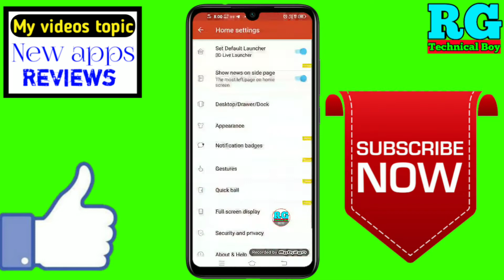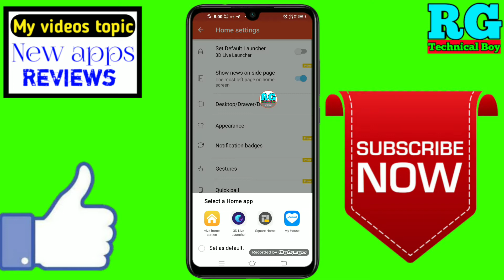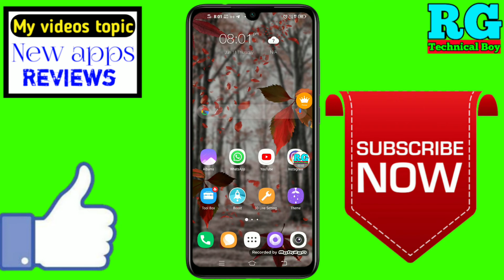app launcher for android | how to download best app launcher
Dosto aaj ki video Main maine aap Logon Ko bataya hai ki app launcher for android | how to download best app launcher | best app launcher

App name:-3D Launcher - Your Perfect 3D Live Launcher

2.how to download best app launcher

3.best app launcher

4.app launcher for android tv

5.app launcher for android

6.launcher app for android phone

7.best app launcher for android 2020

8.best app launcher for android 2019

9.best app launcher for android

10.best app launcher for android tv box

11.best app launcher for android 2020 tamil

12.best app launcher for android 2020 hindi

13.iphone launcher app for android
✔️Samsung phone me call recording kaise kare

My gadgets